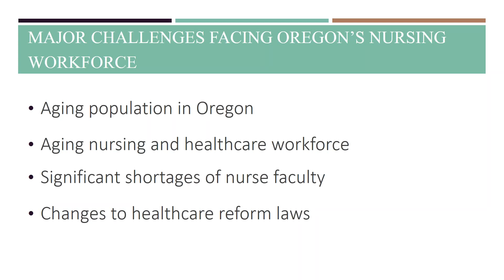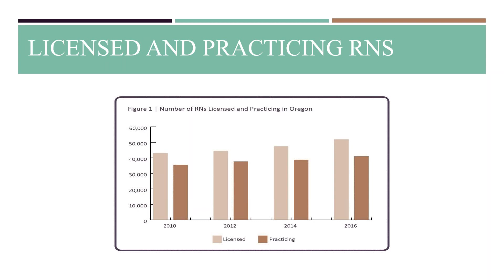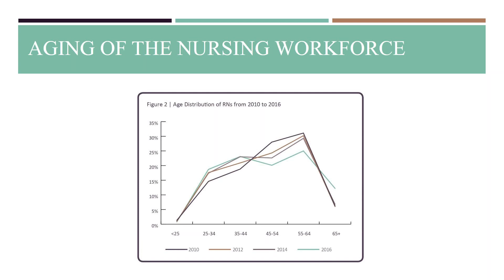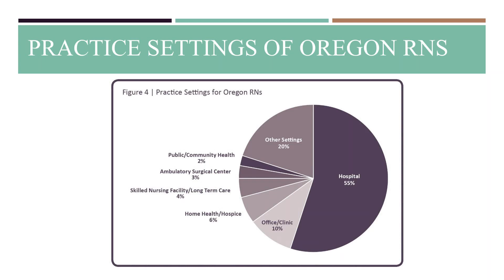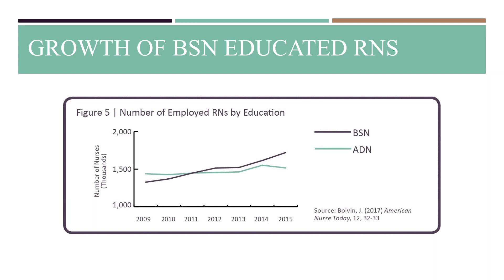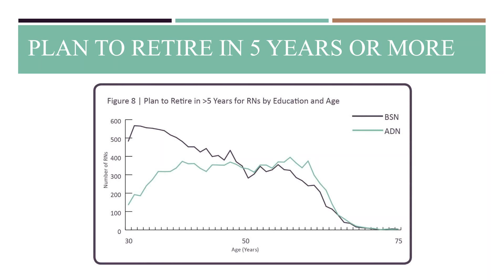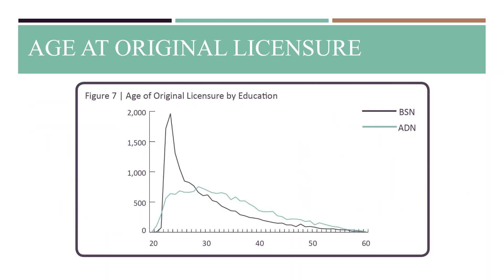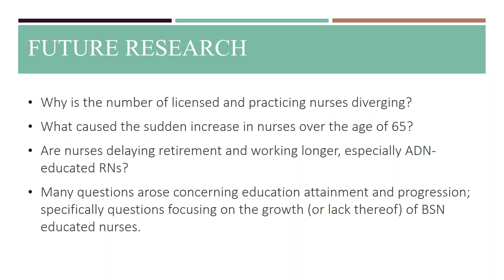Characteristics of the Nursing Workforce in Oregon - 2016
Oregon Center for Nursing (OCN) Research Director, Rick Allgeyer, PhD, discusses OCN's recent report, "Characteristics of the Nursing Workforce in Oregon -2016."

To view or download a free copy of the full report, go and visit our Publications page.